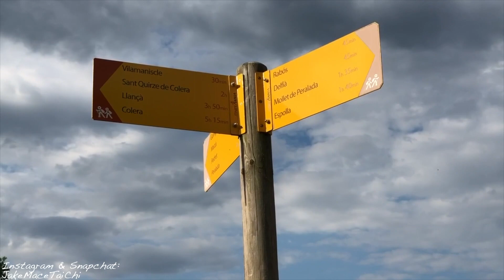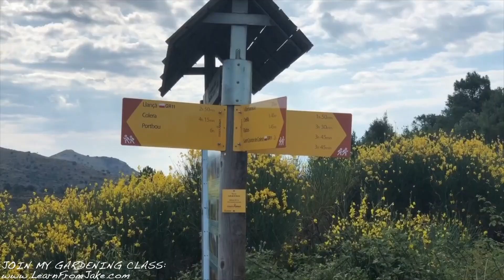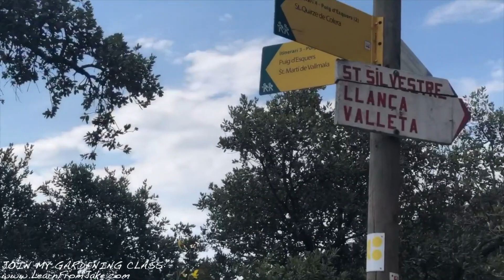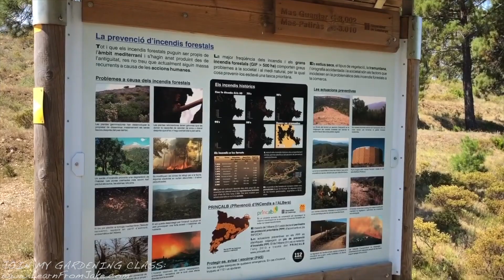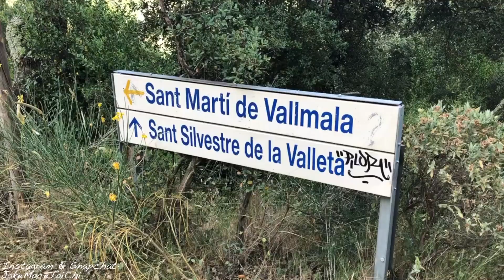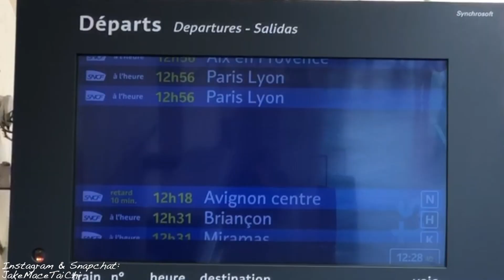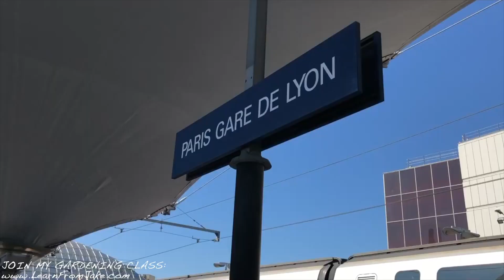LOST In the Mountains of Catalonia | Spain to Paris France by Bus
Catalonia is a beautiful autonomous  region of Northern Spain  full of mountains, Vineyards , and ruins. Instead of getting a ride to the ocean to Llançà. We thought the best way to experience it would be by foot through the valley. We wanted to get lost on our own and go on a full day adventure exploring this beautiful place! However, it turned out to be a little TOO adventurous for us but we made it and then hoped on a bus to France.

Video made by Jake starring Nicole!!

Contact Kylie at her Instagram for amazing healthy vegan Arbonne products

Music is:
1.  Pink Horizon
2.  Flickering
3.  Fresh Fallen Snow
4.  Pixelated Autumn Leaves
6.  Amazement by
7.  Finale by
8.  Fresh Fallen Snow by
9.  Liberation by